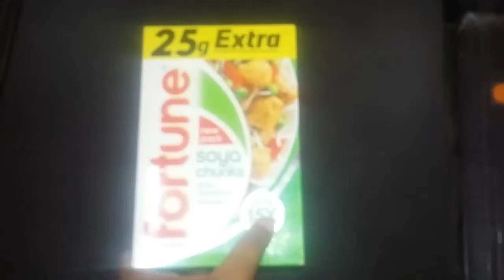vlogs with ajay fortune soya chunks vegetarian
Fortune soya chunks vegetarian vlogs with ajay